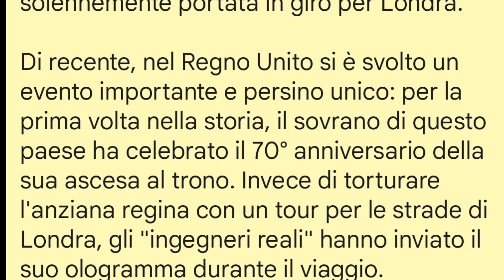❌ IRREALE REALTÀ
📍 Nell'anniversario del regno di Elisabetta II, una carrozza con il suo ologramma fu solennemente portata in giro per Londra.

Di recente, nel Regno Unito si è svolto un evento importante e persino unico: per la prima volta nella storia, il sovrano di questo paese ha celebrato il 70° anniversario della sua ascesa al trono. Invece di torturare l'anziana regina con un tour per le strade di Londra, gli "ingegneri reali" hanno inviato il suo ologramma durante il viaggio.

Basato su documenti d'archivio del 1953, realizzati quando la giovane regina stava tornando dalla cerimonia di incoronazione.

L'ologramma è stato visto da molti londinesi che sono arrivati ​​per salutare Elisabetta II.

O meglio. per salutare... il suo ologramma!

 🔥 BLACKOUT 🔥